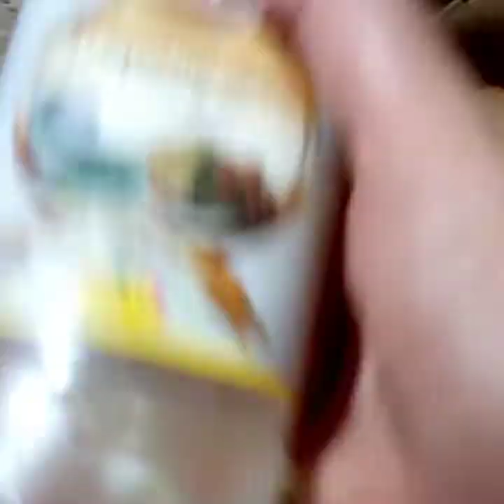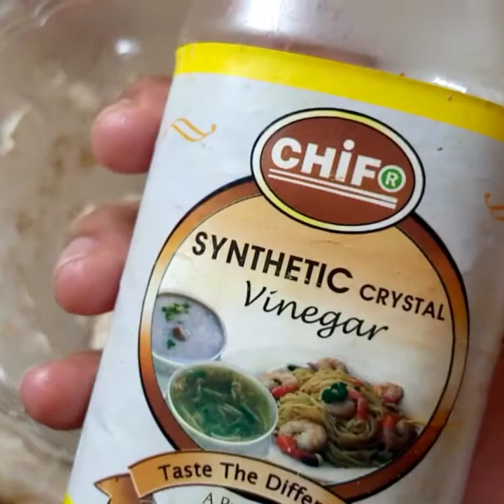How to make Club Sandwiches 😍 Home made Club Sandwiches Recipe by | Maryam's Food Diaries